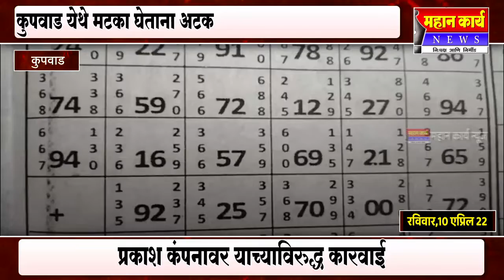कुपवाड येथे मटका घेत असताना एकास अटक